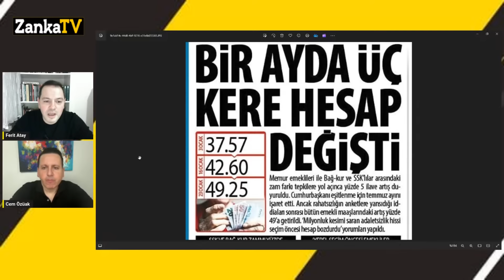EMEKLİ HAZIR OL! ERDOĞAN ZOR DURUMDA! ASIL MÜJDEYE HAZIRLANIYORLAR! SEYYANEN ZAM İLE 20.000 ÜSTÜ MÜ?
Ferit Atay soruyor, Cem Özüak cevaplıyor.
En düşük emekli maaşı ve seyyanen zam konusunda asıl olaylar şimdi başlıyor!
Mart ayı zam oranı ne olacak?
Erdoğan'ın emekli üzerinden yerel seçim planı ne?
Erdoğan neden 2024 Emekli yılı ilan ediyoruz dedi?
Emekliye ek zam, teklif Meclis'te kabul edildi: Milyonların beklediği tarih netleşti
Milyonlarca emekliyi yakından ilgilendiren çalışma hayatına ilişkin kanun teklifi Meclis Genel Kurulu'nda kabul edildi. Yasayla, en düşük emekli aylığı 10 bin liraya, SSK ve Bağ-Kur emekli aylıklarına yapılacak zam oranı ise yüzde 49,25'e yükseltildi. Peki, emekliye ek zam ne zaman ödenecek?

Wells Fargo'dan dikkat çeken dolar/TL tahmini: Düşecek
Wells Fargo 2024 yılına ilişkin uluslararası ekonomik görünüm raporunda kurlara ilişkin de analizler yaptı. Banka dolar/TL'nin 2024'ün ikinci çeyreğinden itibaren gerileyeceği görüşünde.

ABD’li dev bankadan 'TCMB' tahmini: Yıl sonu faiz yüzde kaç olur?
ABD'li yatırım bankası Goldman Sachs, dün politika faizini yüzde 45 seviyesine çeken Türkiye Cumhuriyet Merkez Bankası'nın, para politikasında gevşemeye üçüncü çeyrekte başlamasını bekliyor ve 2024 sonuna kadar yüzde 25'e indireceğini düşünüyor.

Dolar kuru, altın ve konut fiyatları, bitcoin, gümüş derken vatandaş nereye yatırım yapmalı sorusunun cevabı nedir?

BORSA İSTANBUL
Yatırımcılar gözünü haftaya çevirdi! Pazartesi günü başlıyor
Borsa İstanbul'da dördüncü çeyrek bilanço sezonu 29 Ocak’ta Garanti Bankası ile başlayacak. Peki, sektör ve şirketlerden kâr beklentileri neler? İşte aracı kurumların beklentileri...

İşte 1 milyon TL’nin yeni faiz getirisi: 1 ay önce ne kadardı?
Türkiye Cumhuriyet Merkez Bankası (TCMB) dün politika faizini yüzde 45'e çekerken; TL Mevduat faizleri Merkez Bankası'nın verilerine göre, yüzde 50'nin altına geriledi. Peki, bankaların verdiği TL mevduat faiz oranları ve getirileri nasıl değişti? İşte banka banka yeni oran ve getiriler...

TL MEVDUAT FAİZLERİ
TL mevduat faizinde düşüş sürüyor
TL mevduat faizlerinde düşüş sürerken; dün açıklanan verilere göre, bankacılık sektörünün mevduatı da geçen hafta 11,3 milyar lira azaldı.

MERKEZ BANKASI REZERVLERİ
Net rezervler 4 haftada 16.43 milyar dolar azaldı
Merkez Bankası’nın net uluslararası rezervlerindeki gerileme dördüncü haftaya taşındı. Net rezervler geçen hafta 5,8 milyar dolar daha azaldı ve 23,65 milyar dolara indi.